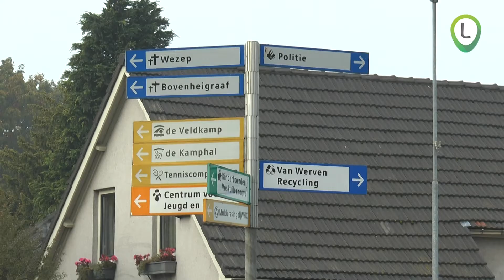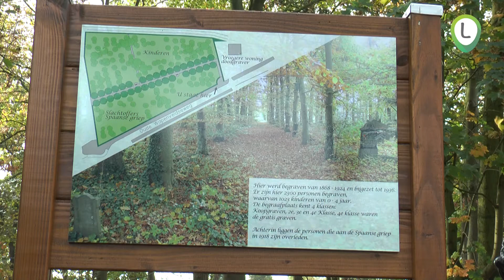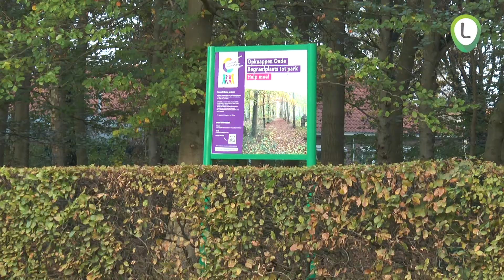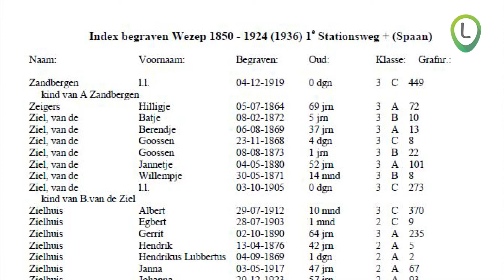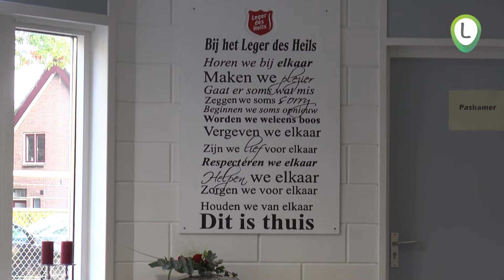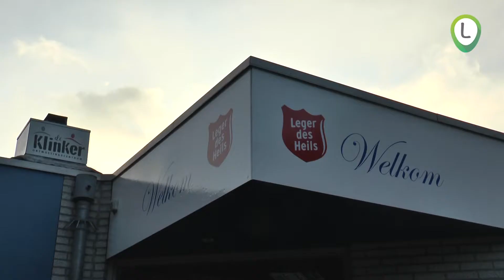Oldebroek in de kern 2016 Wezep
(Omschrijving)

Presentatie:
Camera: